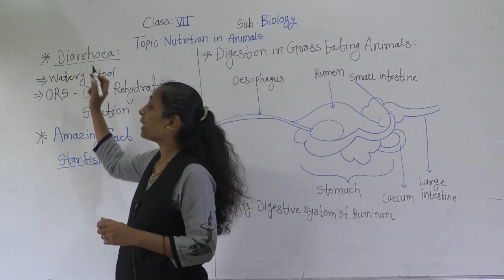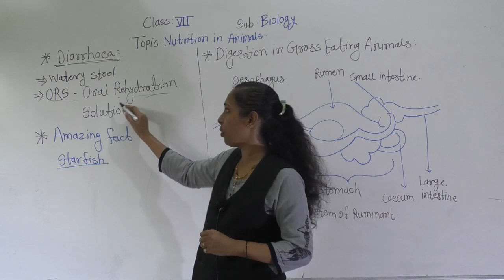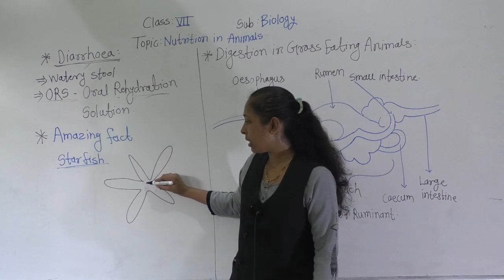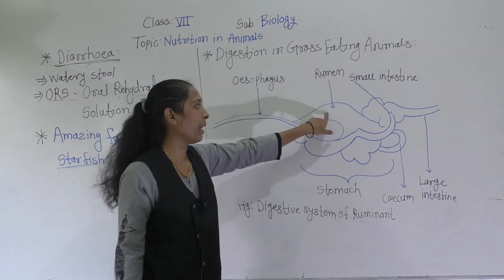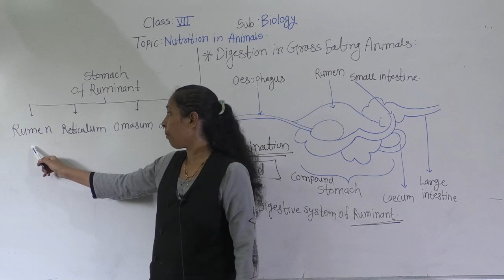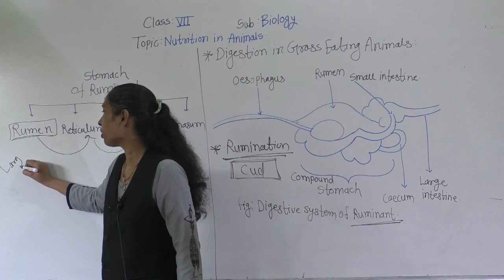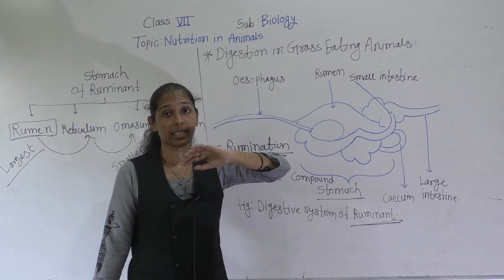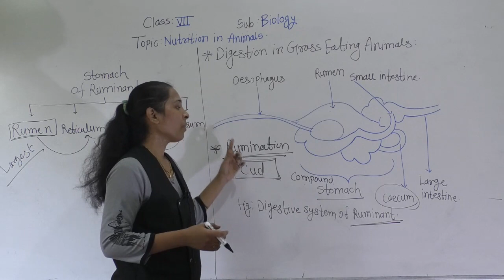CLASS-VII-BIOLOGY- DIGESTION IN ANIMALS(RUMINANTS)